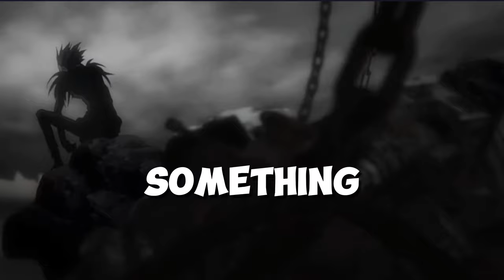Is Itachi Smarter Than Light Yagami?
First offf i wanna say thank you to anyone that still watches my vidoes and supports me. I really do appreciate it. I love doing this kind of content and I have been fopused on me and my manga recently. I will try my best to keep the uploads coming sooner and sooner.

Have you seen these vidoes of mines?

Death Note HOnest truth

Naruto honest truth

Dbs Honest Truth

Once again you guys are the best and thanks for taking the time to watch my videos

0:00 Intro
0:20 Itachi
1:02 Explaination
1:38 Itachi Feats
4:33 The Pickle
5:00 The Answer